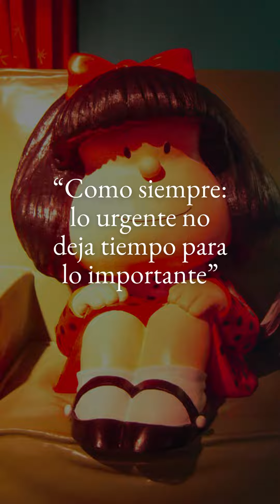Frases de Mafalda.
Mafalda conquistó el mundo con sus preguntas incómodas, su preocupación por la paz mundial y su eterno odio a la sopa. Estas son algunas de sus mejores frases.